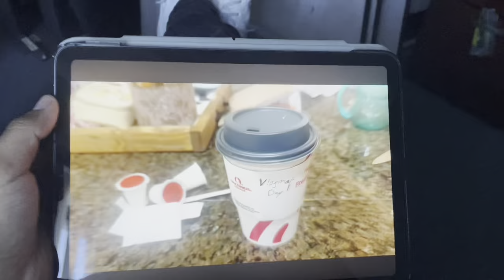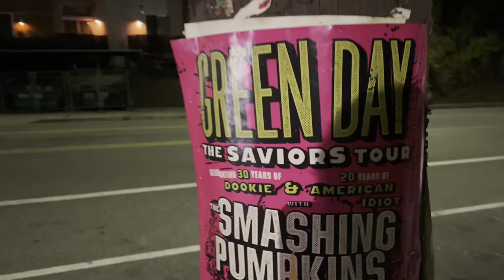Seeing and meeting Ariana and the Rose | Concert Vlogmas Day 5